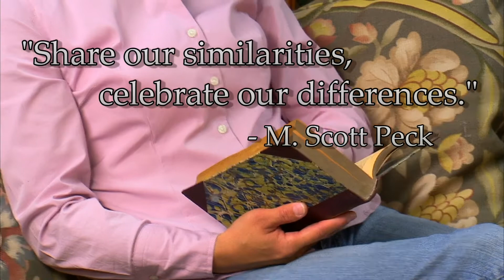The Human Library at the Goffstown Public Library April 2015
Sunday, April 12th from 1p.m. - 4p.m. at the Goffstown Public Library.

The Human Library is a living, breathing library where humans are the books and the stories are their lives.
“Human Books” available to check out at the Goffstown Public Library may include people who have experienced adversity due to race, disability, sexual orientation, gender identity, religion/belief, culture, profession, and/or lifestyle.